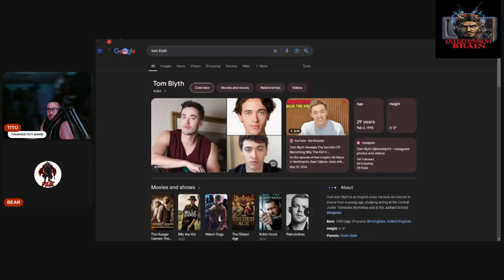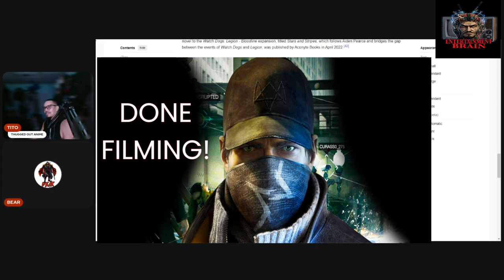WATCH DOGS Movie Wraps Filming! Hacker Action Hits the Big Screen Soon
The highly anticipated Watch Dogs movie has officially wrapped filming! Based on Ubisoft’s popular video game series, this hacker-action thriller brings the high-tech world of hacking, surveillance, and open-world chaos to cinemas. What can fans expect from this adaptation? In this video, we’ll break down the latest details on the cast, plot, and how the movie stays true to the game's intense cyber world.